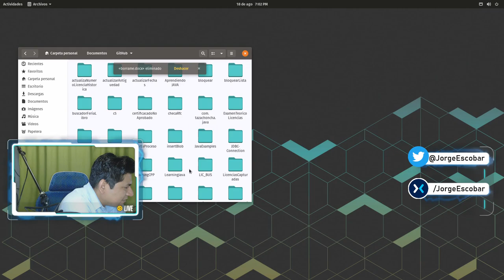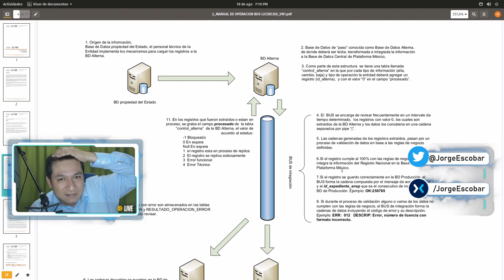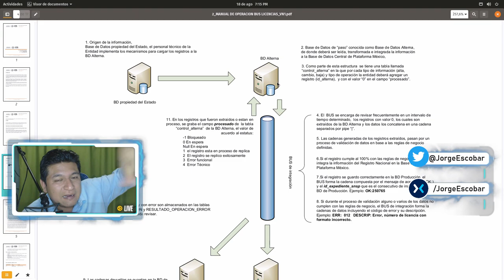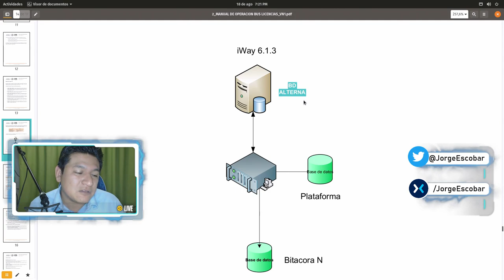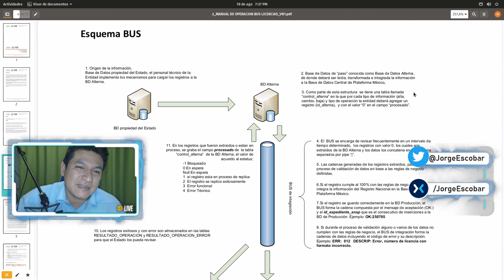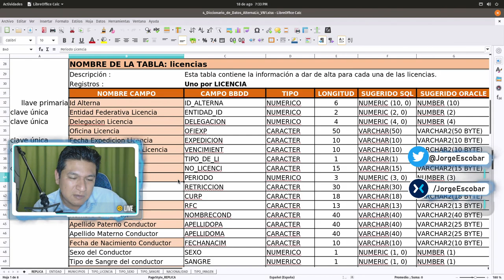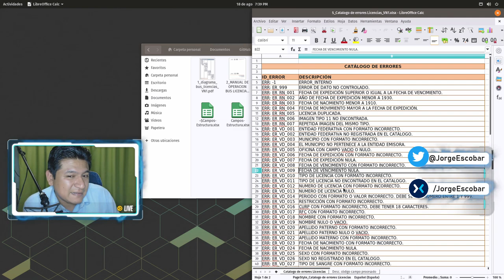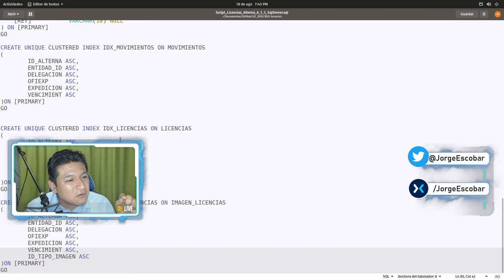[1/3] Plataforma México 2019: Licencias de manejo (requerimientos y documentación)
Explico los requerimientos técnicos del proyecto plataforma México para licencias de conducir a nivel nacional y mi plan para hacer este proyecto realidad para el estado de Puebla.

Durante mi tiempo como administrador de bases de datos en la secretaria de transportes del estado Puebla, logre crear la base de datos requerida para el proyecto plataforma México, exportando información del sistema de licencias del estado de Puebla a una base de datos alterna para el proyecto plataforma México del gobierno federal.